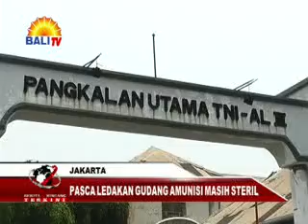SIMULASI BENTROK DI KPUD SULSEL BBT MALAM 06 03 14 SEGMEN 3